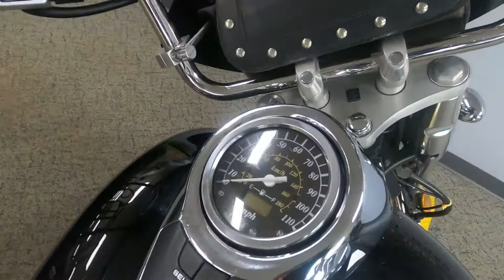2004 Suzuki Intruder Volusia 800 - Used Motorcycle For Sale - Milwaukee, WI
Please visit Southeast Sales Powersports to view this Used BLACK 2004 Suzuki Intruder Volusia 800 for sale in Milwaukee, Wisconsin.

Stock# 100627

Description:
This Used 2004 Suzuki Intruder Volusia 800 is for sale at Southeast Sales located in Milwaukee, Wisconsin.